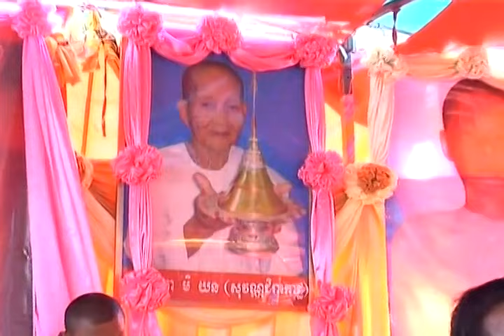ព.ស. ២៥៥៥ ធម្មសាកច្ឆាគ្រែ៧ នៅភូមិព្រៃផ្តៅ ឃុំព្រៃក្រសាំង ស្រុកឧត្តុង្គ ខេត្តកំពង់ស្ពឺ ។